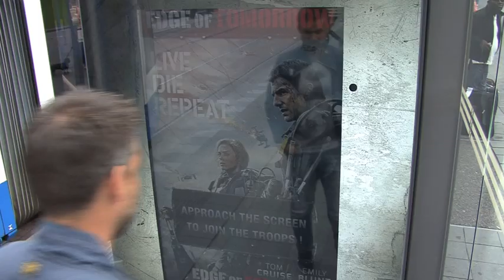Edge Of Tomorrow, International Augmented Reality Campaign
Working together with JCDecaux, Warner Bros ran for the first time the same Innovate campaign in Spain and Holland, for the release of their blockbuster "Edge of Tomorrow" starring Tom Cruise and Emily Blunt. More